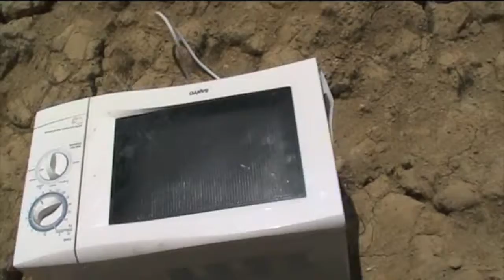Blow up Microwave